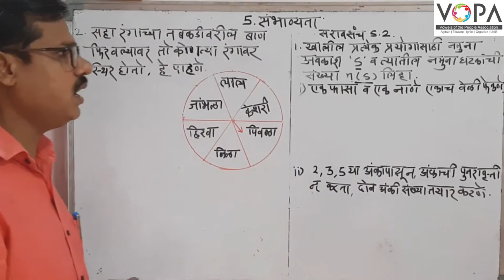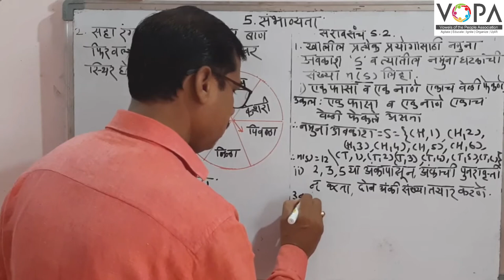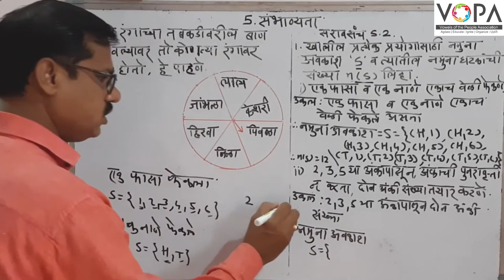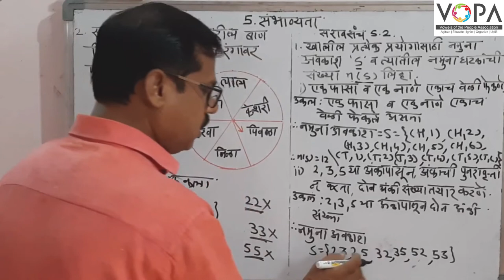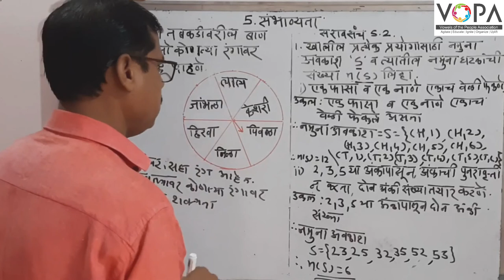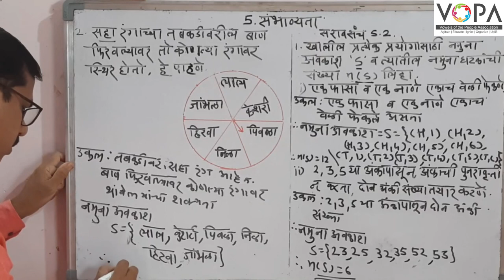10th | Maths 1 | Marathi Medium | Chapter 5 | संभाव्यता | V3 |VSchool